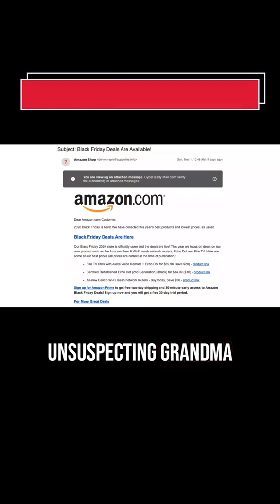All Types of Hackers Explained from Noob to Elite with Real Skills